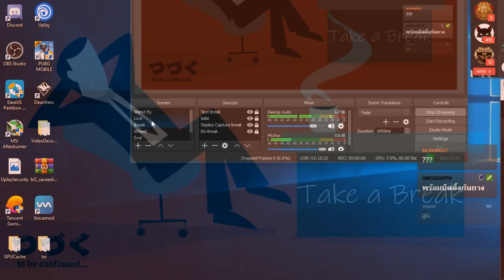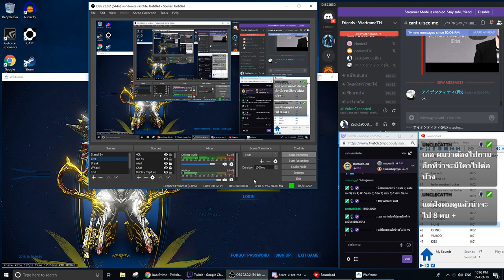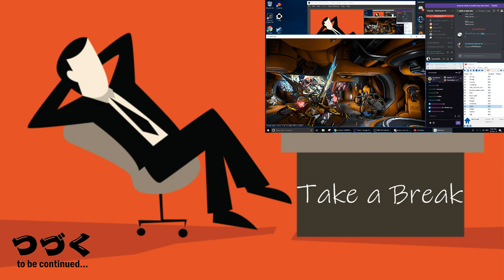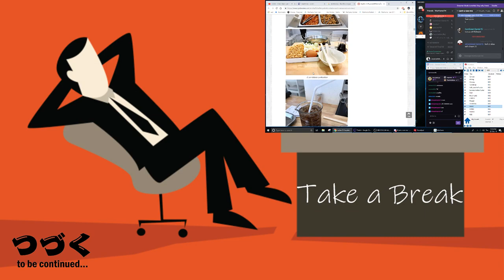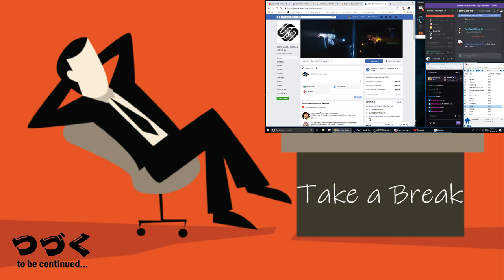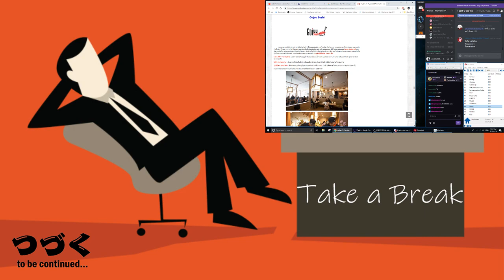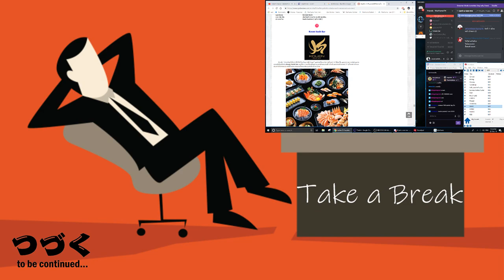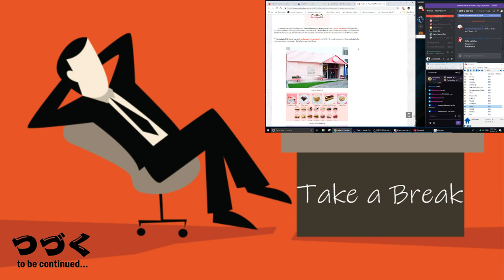[Live] - Prime Diary TH [25/10/18] - Warframe - อกไก่ครึ่งโลเอาอยู่